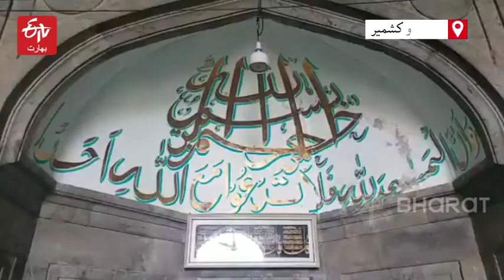وادی کشمیر کی پتھر مسجد | ETV Bharat Urdu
پتھر مسجد وادی کشمیر اپنی الگ اور منفرد شناخت رکھتی ہے۔وہیں یہ قدیم مسجد پتھروں کے فنی تعمیر کابہترین اور شاہکار نموں نہ پیش کرتی ہے۔مغل بادشاہ جہانگیر کے دور حکومت میں اس مسجد کو تعمیر کیا گیا۔